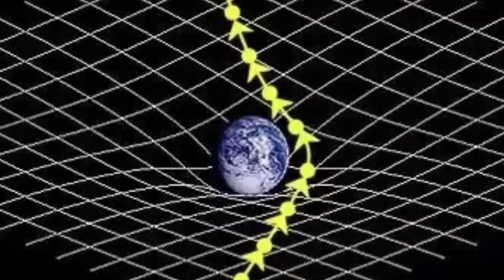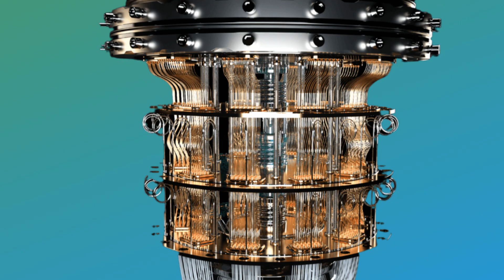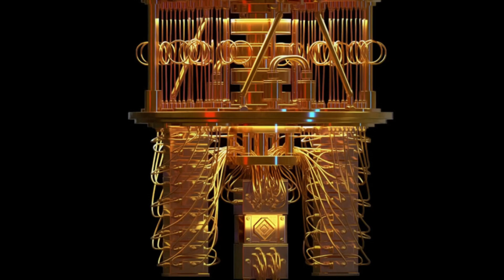Scientists Found SHOCKING Proof For Another Dimension!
proof for another dimension, is there another dimension, nasa portal to another dimension

Scientists FINALLY Found Proof For Another Dimension!

Scientists have developed a new, mind-boggling phase of matter that behaves as though it possesses two time dimensions. By exposing the qubits of a quantum computer to laser pulses that were quasi-rhythmic and were based on the Fibonacci sequence, physicists were able to demonstrate a method of storing quantum information that is less likely to result in errors.

The experimentalists validated the theory by putting it through its paces on Quantinuum's quantum computer. They shot bursts of laser light at the qubits in the computer at regular intervals as well as in a pattern that was based on the Fibonacci numbers.

The qubits located at either end of the 10-atom array were the primary focus of attention since that is where the researchers anticipated seeing the new phase of matter that experienced two temporal symmetries at the same time.